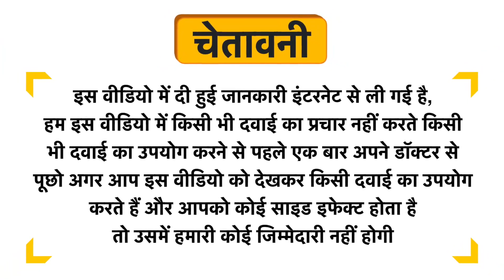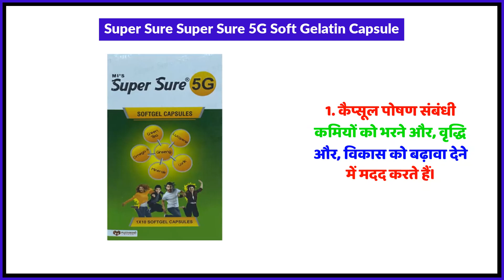Super Sure Super Sure 5G Soft Gelatin Capsule Uses in Hindi | Side Effects | Review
Super Sure Super Sure 5G Soft Gelatin Capsule Uses in Hindi | Benefits | Side Effects | Dose

Super Sure Super Sure 5G Soft Gelatin Capsule Uses in Hindi
Super Sure Super Sure 5G Soft Gelatin Capsule Kis kaam aati hai
Super Sure Super Sure 5G Soft Gelatin Capsule Review
Super Sure Super Sure 5G Soft Gelatin Capsule Side Effects
Super Sure Super Sure 5G Soft Gelatin Capsule ke fayde in hindi
Super Sure Super Sure 5G Soft Gelatin Capsule how to use